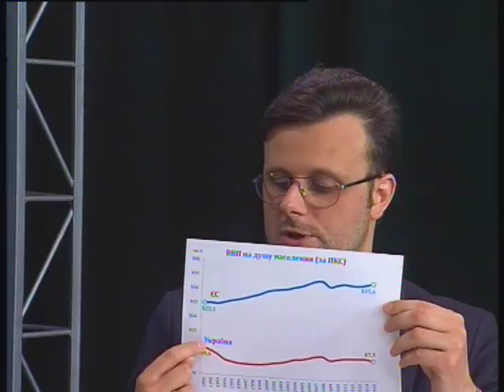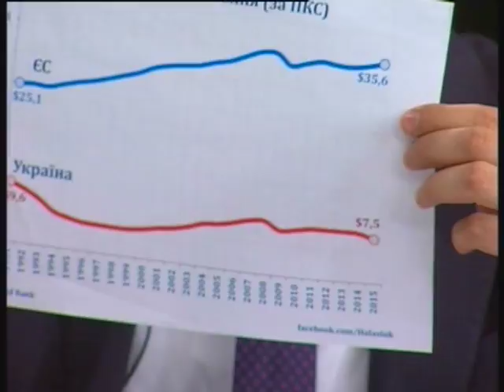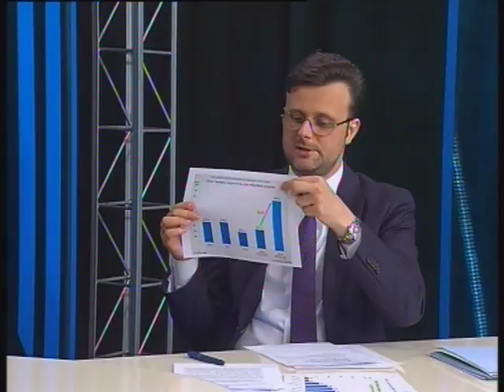Галасюк у програмі "Політика без гриму"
Народний депутат України, заступник лідера РПЛ з економічної політики Віктор Галасюк під час свого візиту до Чернігова розповів, до чого призведе земельна та медична реформа, якщо реалізувати їх у запропонованому Урядом варіанті.